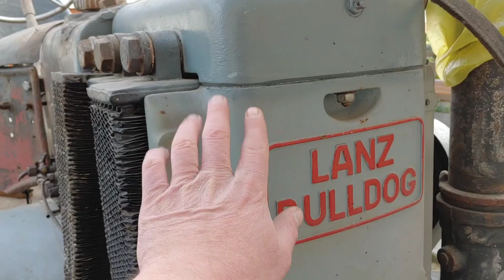Lanz Scheunenfund · Bestandsaufnahme Glühkopf/eh. D7006 (Reingas)·Rare former wood gas tractor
Beschreibung eines Lanz Bulldog, Typ HNO-U (eh. D7006 Reingas mit Imbert Holzvergaser), Baujahr 1943. Einer der wenigen noch vorhandenen Holzgas Rückbau Bulldogs. Von besagter Reingas Zugmaschine wurde in den Jahren 1943, 1944 und 1945 insgesamt 1435 Stück hergestellt. Stückzahlen bzgl. der Rückbau Bulldogs sind nicht bekannt.